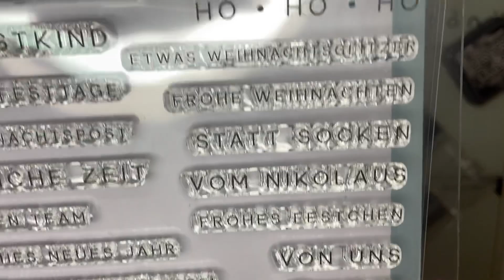schnelle runde Karte | cdschwarzweißeweihnacht | eules-werkstatt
{Werbung}